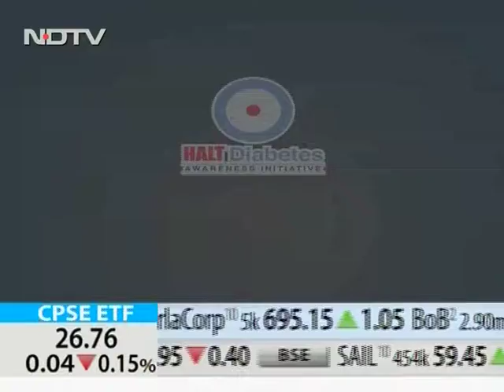Dr. Ashwin B. Mehta 2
Interventional Cardiologist, Jaslok Hospital & Research Centre, Mumbai